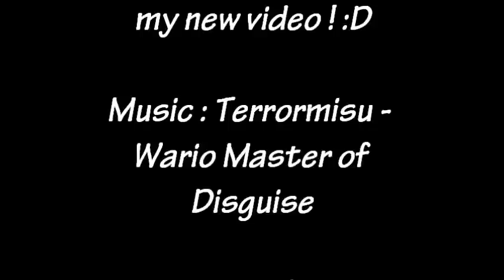[MKWii Custom Track] GCN Wario Colloseum - 3:52.560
[READ DESCRIPTION !!]

Voila après 2 jours de Time Trial intensif sur cette map j'ai plutôt un temps correct, puisque je crois qu'il est 2ème mondial mais étant donner mon lap 1 je pense pouvoir le prendre. (il est a 3:50.061)

Sinon un petit pouce vert pour les 2 jours de TT intensif ? :p

A la prochaine vidéo les gens !